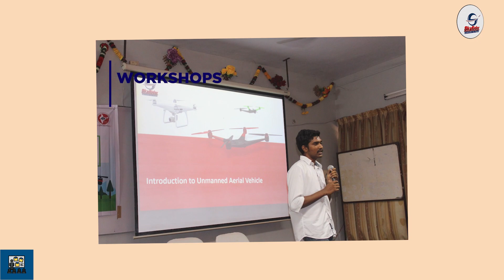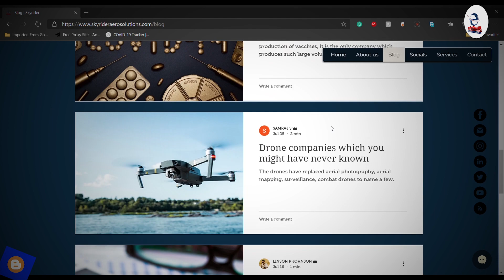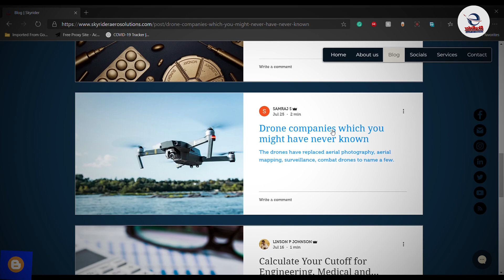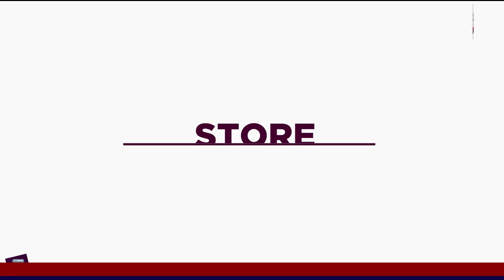Skyrider Aerosolutions - Channel Intro | New Beginnings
We at Skyrider Aerosolutions are focused on providing viewers with a different set of content based on hobbies such as Aeromodelling, Drone Fabrication, Glider Fabrication and various other video content.

1. "Get Tough" by Track Tribe

2. NO COPYRIGHT Sport Rock Music | Energetic Rock Music No Copyright by MUSIC4VIDEO

RC Modelling,Aircrafts,Drone,Gliders,Education,Students,Lockdown,Hobby store,DJI